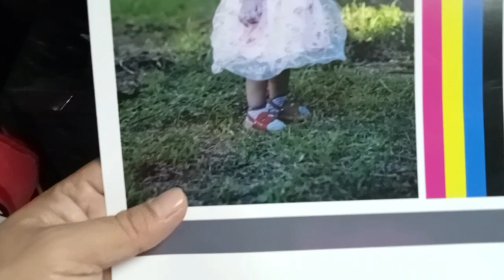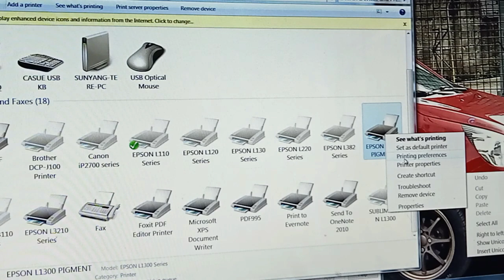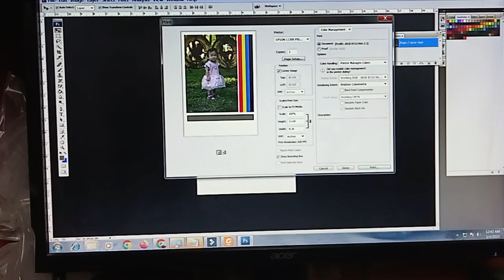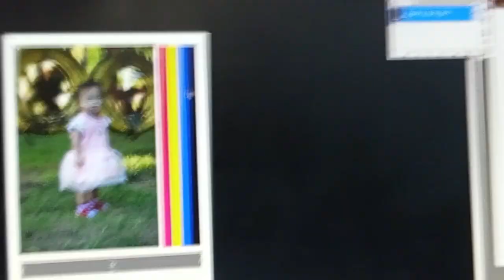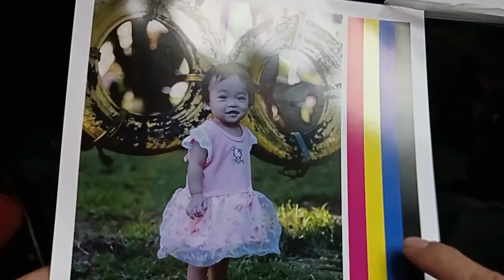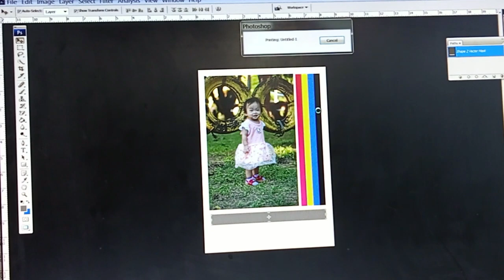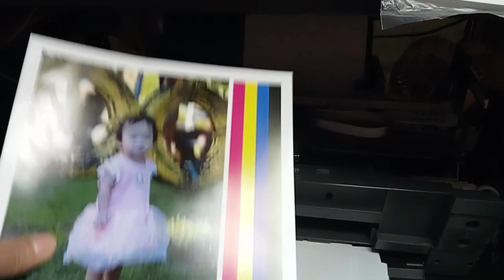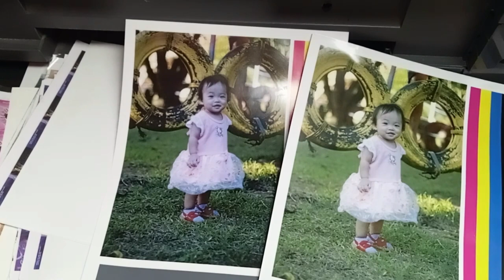PIGMENT INK GREENISH OUTPUT LALO NA SA GRAY COLOR , baka maging applicable din sa epson printer nyo!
You can give a small token or love gift any amount as a desire of your heart
By Buying a Super Thanks, which directly supports BHENTECH super thanks start from 50 pesos - up.

Computer and Printing Portal.  We make videos about Digital Printing, Printing Methods, Printer Reviews, Printer Troubshooting, Printing Tips and Computer tutorials